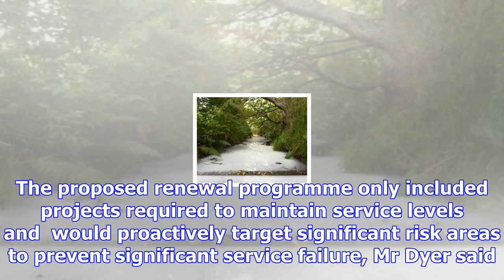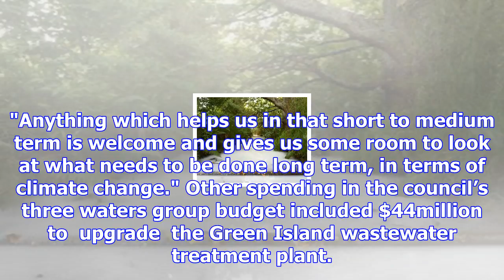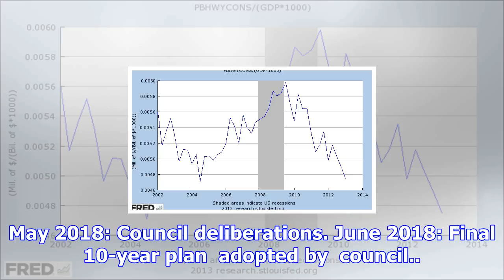Big spending on water coming up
Dunedin's water infrastructure looks set for a $300million upgrade during the next 10 years. The Dun...